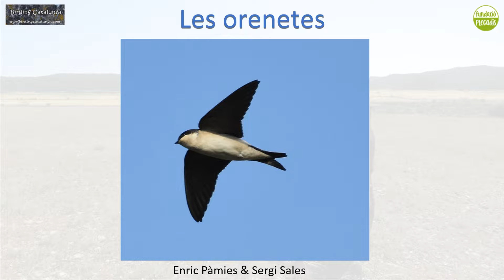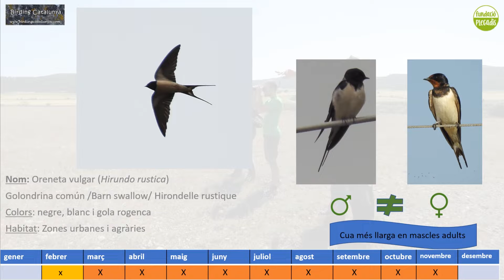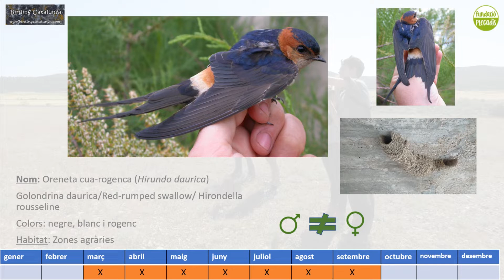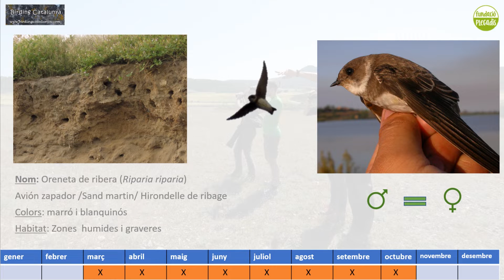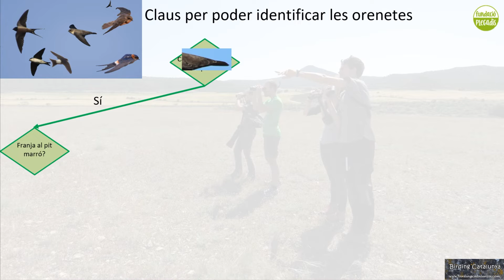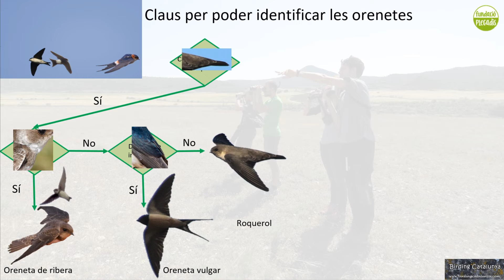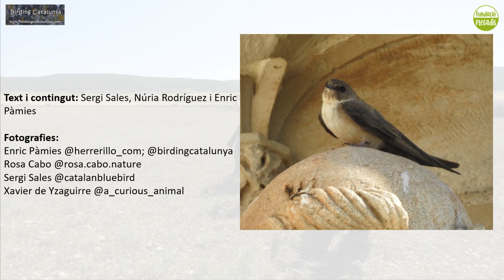Com IDENTIFICAR les ORENETES de CASA nostra - Ornito Tips 03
Nou capítol d'Ornito Tips, els Ornito Tips consisteixen en una sèrie de vídeos en els quals aprendreu a identificar diferents aus i altres consells molt útils!
En el capítol d'avui us ajudarem a identificar les diferents orenetes de casa nostra!